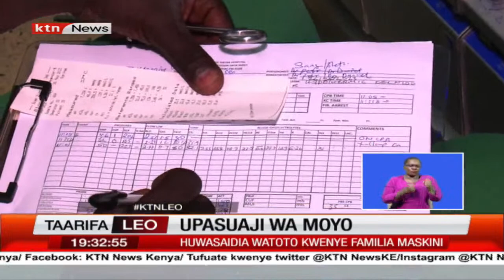Hospitali ya Mater ya wasaidia watoto wanaohitaji upasuaji wa moyo kutoka familia za wasiojiweza